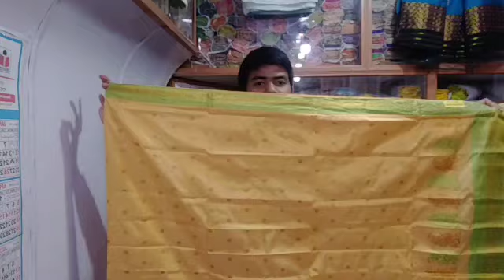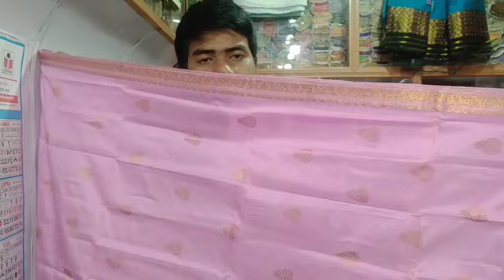New Assamese simple Pat set.বয়সীয়া লোকৰ নতুন ‌পাট‌ যোৱা ।।